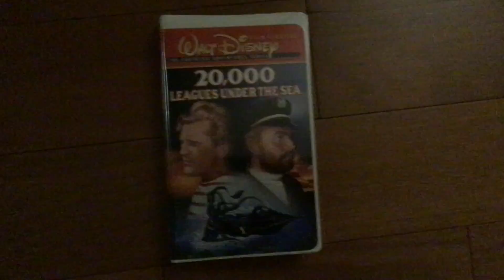20,000 Leagues Under The Sea 2002 VHS